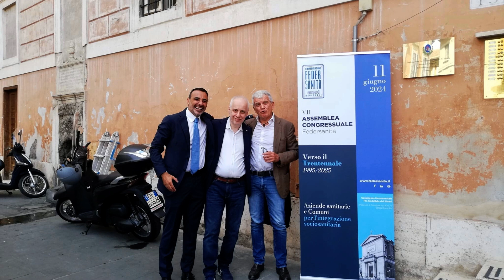Bottaro sul Congresso nazionale Federsanità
Il Direttore generale di Asl 3 e Presidente di Federsanità Anci Liguria Luigi Carlo Bottaro: "Fabrizio d'Alba rappresenta la sintesi della grandissima discussione che c'è stata ieri in Assemblea e che ha evidenziato ancora una volta il ruolo trascinante di Federsanità, un ruolo stimolante nei confronti anche della politica sanitaria della nostra nazione e che ha come elemento fondamentale di riferimento i Sindaci, ovvero i rappresentanti dei nostri cittadini - afferma in un'intervista il Presidente di Federsanità Anci Liguria Luigi Carlo Bottaro, Direttore generale di Asl 3. E' chiaro che i Sindaci, insieme alle aziende sanitarie, agli ospedali devono svolgere un ruolo fondamentale nella programmazione sanitaria, che dovrà essere ineludibile e dovrà essere implementata nel brevissimo".
"Il servizio sanitario nazionale è in difficoltà per carenza di risorse, di professioni, ma anche di chiarezza di intenti, che invece Federsanità vuole riproporre nelle maniere più eclatanti. Alcuni esempi: la carenza di personale; la problematica riguardante le aree interne, che rappresentano uno dei vulnus del nostro servizio sanitario nazionale; la gestione dei pronto soccorso e dell'emergenza-urgenza; le problematiche sul recepimento del personale all'interno delle aziende sanitarie".
"Fabrizio d'Alba rappresenta la garanzia che Federsanità possa continuare a rappresentare un eccezionale partner per i nostri Comuni, le Regioni e per la nostra sanità nazionale".

Il Segretario generale di Federsanità Anci Liguria Luca Petralia: "La settima Assemblea congressuale di Federsanità Anci nazionale ha visto l'elezione del nuovo Presidente d'Alba ma è stata anche l'occasione, per i 7 delegati liguri, di assistere alla programmazione del grande evento che si terrà il 27 ottobre 2025 in occasione del trentesimo di fondazione di Federsanità. Prossimo appuntamentoil 15 luglio, quando a Palazzo Ducale ospiteremo l'evento 'Correggi lo stile' e avremo con noi a Genova anche il neo-presidente nazionale d'Alba".